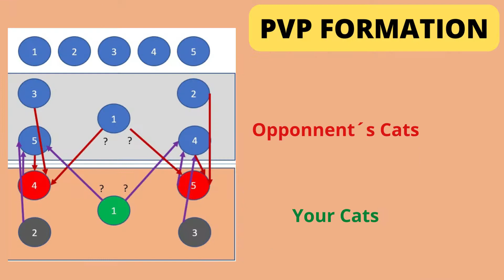Herocat Mini Game - All About Team Lineups, Choose your Heroes/Battlers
Ligue a legenda!
I´m just starting this channel and will do my best to guide you through the best steps to be taken in Herocat Gamefi. I will greatly appreciate that. Thanks

Join Herocat with my link and get a free mentorship! I will help you start your account the right way.
code: Z257480
ID Discord: AprendizDefi#1082

Entre no Herocat com meu link e ganhe mentoria de graça! Eu vou te ajudar a começar sua conta do jeito certo.

Evolutions in the Minigame:

ADVENTURE MODE - (05 battle cats):
Level and food needed to increase star:
star 1 = lvl 1
Star 2 = lvl 50 (food 14)
Star 3 = lvl 150 (food 18)
Star 4 = lvl 300 (food 23)
Star 5 = lvl 500 (food 30)
bk 2 = lvl 50
bk 3 = lvl 150
bk 4 = lvl 300
Bk 5 = lvl 500

MINE MODE - (05 mining cats):
Star 1 = lvl 50
Star 2 = lvl 100
Star 3 = lvl 150
Star 4 = lvl 200
Star 5 = lvl 250
bk 2 = lvl 20
bk 3 = lvl 100
bk 4 = lvl 250
bk 5 = lvl 600

POWER REQUIRED FOR LEVEL EVOLUTION:
617K = lvl 534
643K = lvl 544
686K = lvl 560
752K = lvl 580

Full expenditure of hcu (Counting everything you have already spent)
1 star spent 0.5 hcu
2 stars spent 3.5 hcu
3 stars spent 12 hcu
4 stars spent 34 hcu
5 stars spent 99 hcu

Half hcu spent (counting next lvl only)
1 star 0.5 hcu
2 stars 3 hcu
3 stars 8.5 hcu
4 stars 22 hcu
5 stars 59 hcu

hcu/lvl spend:
1 star 0.5 hcu
2 stars 2.5 hcu
3 stars 5 hcu
4 stars 10 hcu
5 stars 25 hcu

Table of the full expenditure of hcu:
1 star spent 0.5 hcu
2 stars spent 3.5 hcu
3 stars spent 12 hcu
4 stars spent 34 hcu
5 stars spent 99 hcu
Cream 5 star made full of fragments costs:
64 x 1 = 64 hcu to craft 64 commons
32 x 5 = 160 hcu to craft 32 creams
99 hcu to level up to 5 stars
Everything = 323 hcu